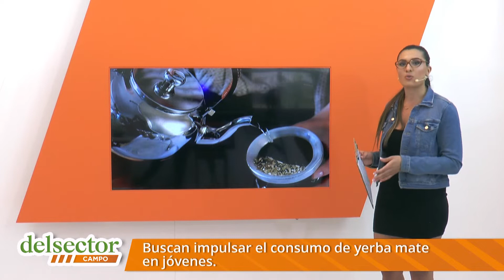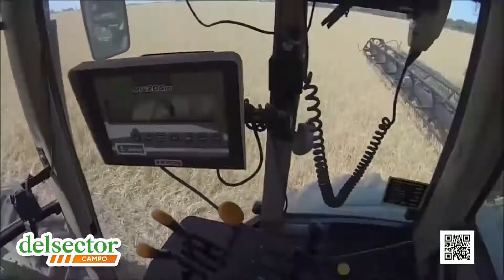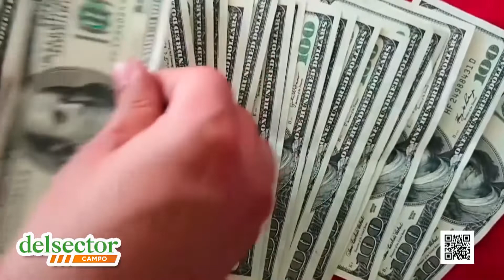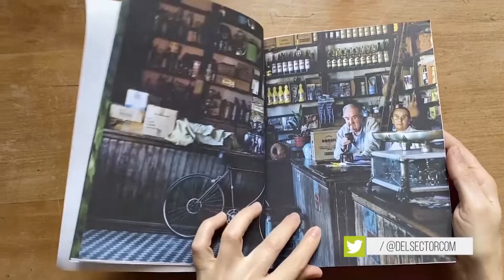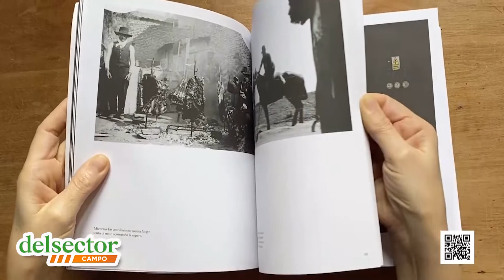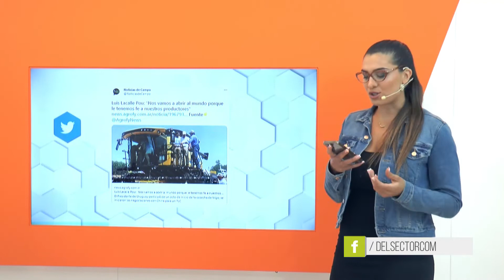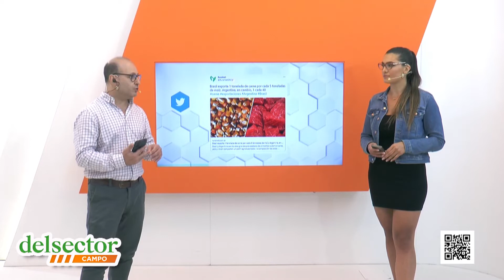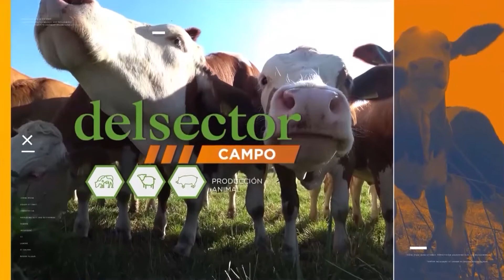Delsector Campo 20-11-2021